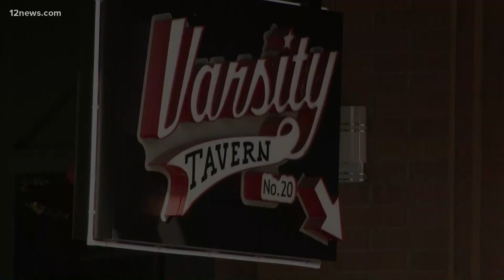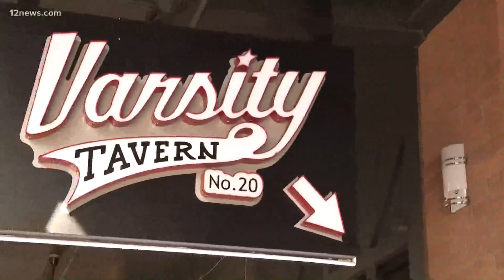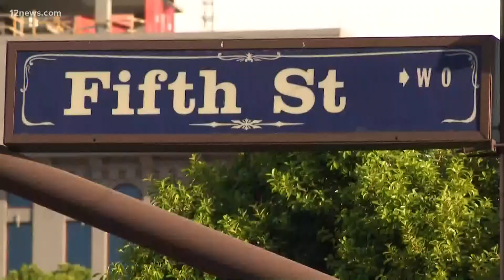Varsity Tavern allegedly had employees who tested positive for COVID-19 keep working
The Department of Liquor Licenses says its investigation has confirmed that employees or managers who tested positive were required or permitted to keep working.